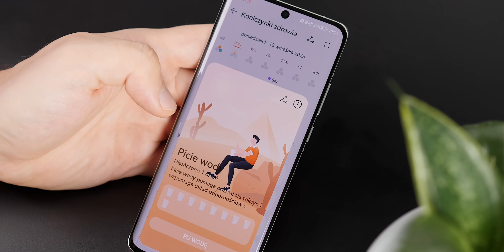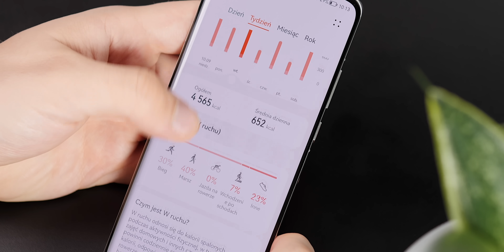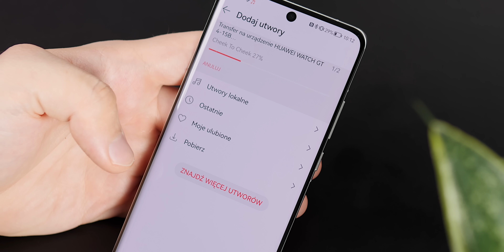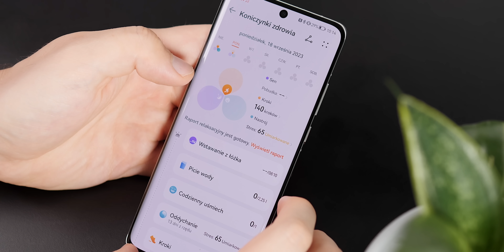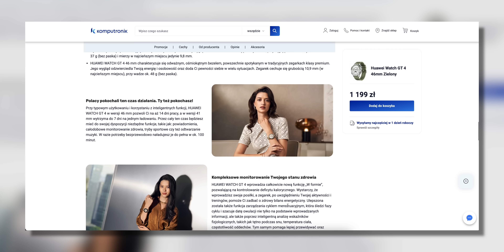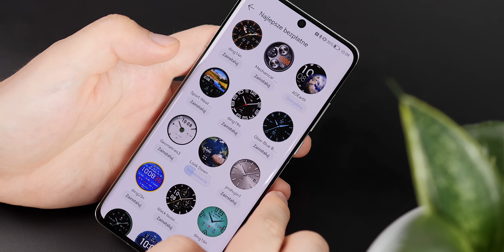Huawei Watch GT4: Polubiłem smartwatche i schudłem xD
Huawei Watch GT4 to świetny zamiennik Apple Watcha do systemu iOS i jeden z najfajniejszych uniwersalnych zegarków do Androida na rynku. W tym materiale opowiem nie tylko o nim samym, ale też o tym, dlaczego po latach niechęci polubiłem się ze smartwatchami i w jak sposób zegarek pomaga mi pozostawać w do... w umiarkowanym zdrowiu. I w formie ;)

Partnerem materiału jest Huawei, producent Huaweia Watcha GT4.

Linki są afiliacyjne – Komputronik wie, że przyszliście z mojego kanału.